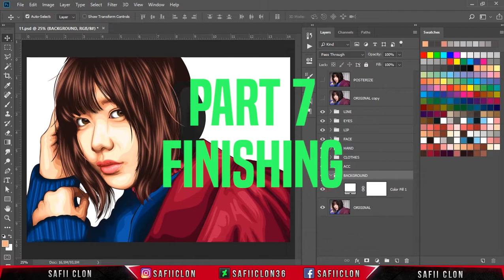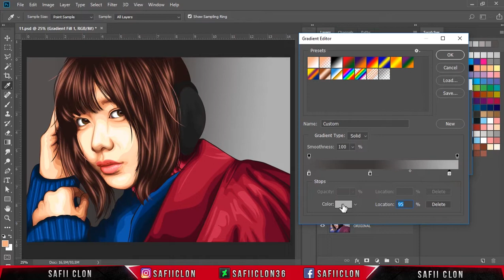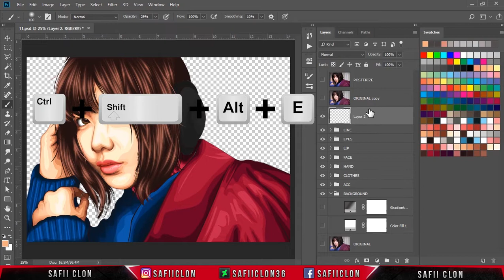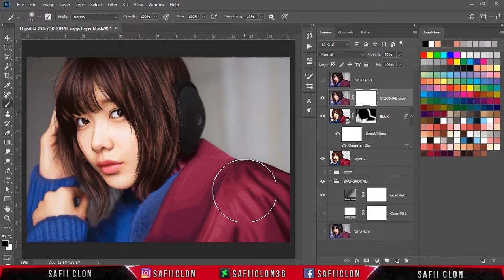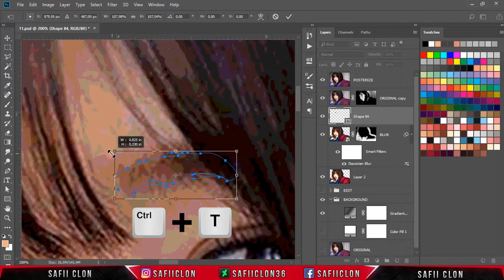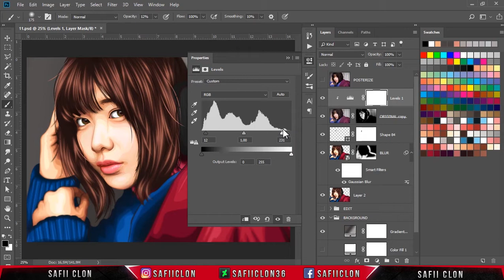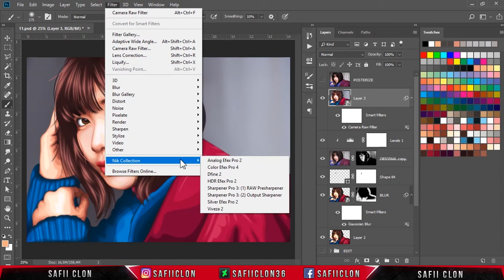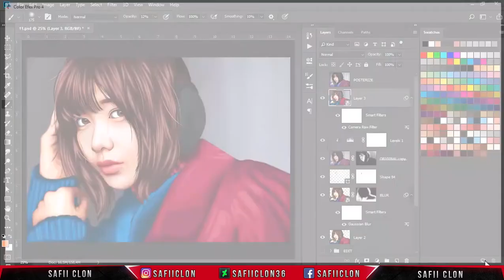[ Photoshop Tutorial ] Vextor X Vexel Art Watanabe Risa (PART 7)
Hello everyone,